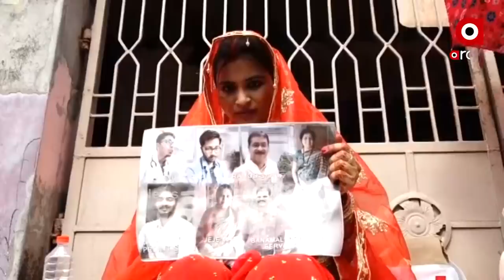Berhampur Bride Protest: Groom Dr. Sumit Kumar Sahoo's Response on Allegations Made by the Bride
In an Argus News Exclusive Talk with the Groom, Listen to what Groom Dr. Sumit Kumar Sahoo have to say regarding this matter.